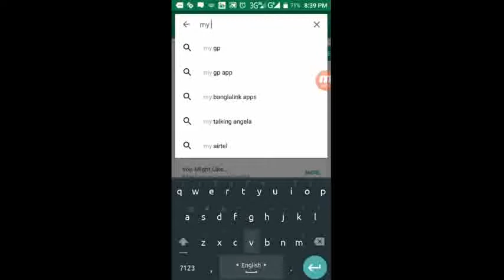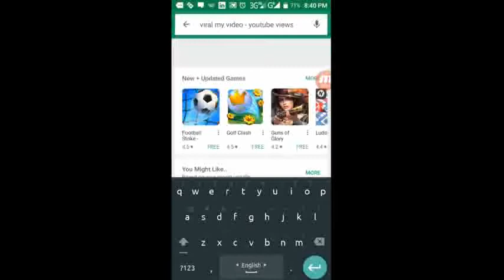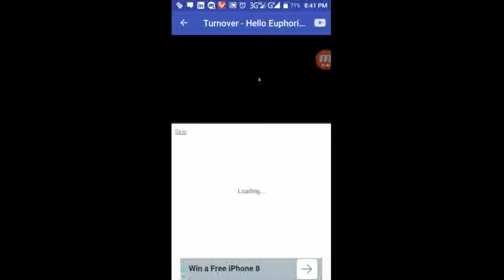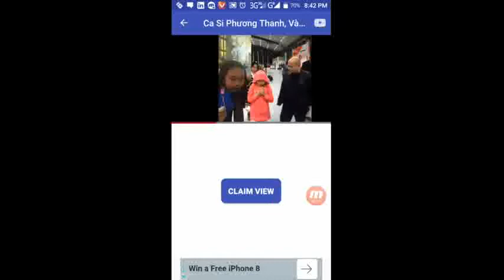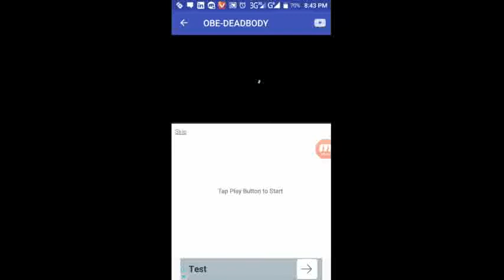How to make viral video youtube, bangla tutorial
Welcome to MAKE MONEY AT HOME,,,,
This video you will  know,,, how to viral video on youtube and how to get more views on your videos,,,